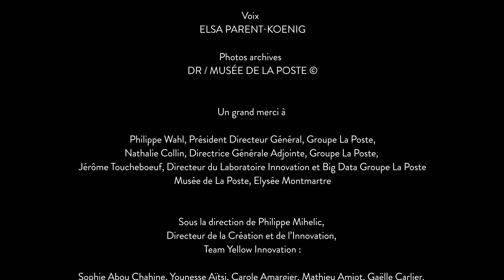LAB POSTAL 2019 - Fashion Show Duranville (Version courte)